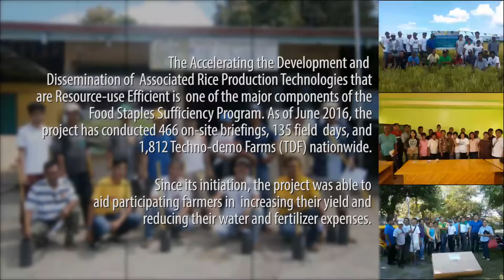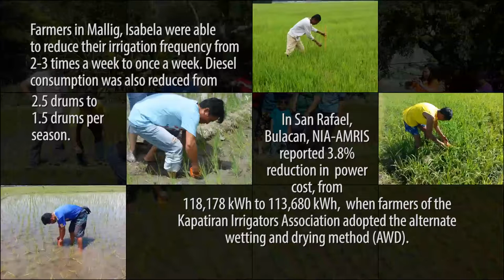PhilRice Impact AssocTech